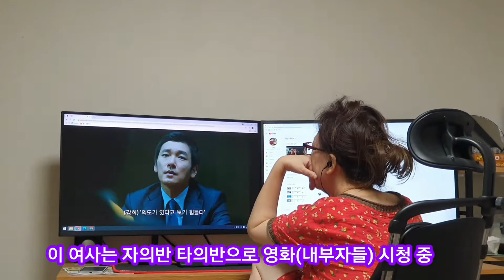043. 아들들아, 담에는 아빠랑 대결이닷 !! 난 지금부터 준비한다~^^.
1년에 몇 번 만나는 두 아들이 나서서 행복을 만들어 줍니다.
그 덕분에 너무 일찍 주방에서 졸업을 하게 되었습니다.
(앗싸 앗싸~@#$% 저는 옥입니다~ㅎㅎ.)
신세대가 하는 요리라서 그런지 확실이 맛이 보장되더군요~^^.